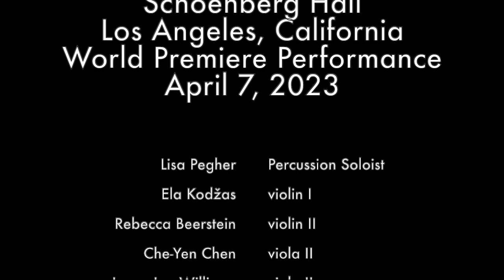Lisa Pegher: Lacrimae Angeli (Tears of an Angel) by Richard Danielpour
Written for and commissioned by Percussion Soloist, Lisa Pegher, in remembrance of all those affected by the global pandemic that began in 2020. In times of darkness, let music be the healing power to bring back hope and light.

First world premiere shown here at Schoenberg Hall in Los Angeles, CA

00:04 - Lento misterioso
01:14 - Poco più mosso
01:45 - L'istesso tempo
03:25 - a tempo
05:10 - A tempo, come prima
08: 12 - L'istesso tempo
10: 12 - molto rit a tempo
11:11 - a piacére